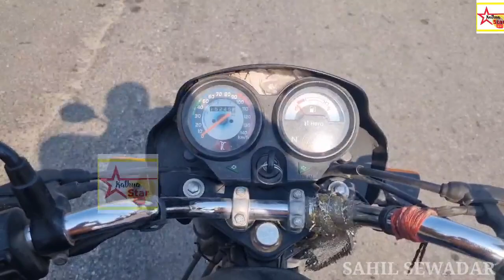VLOG NO.15भूख लगी तो हम निकल पड़े लखनपुर के भले (प्ले) खाने।